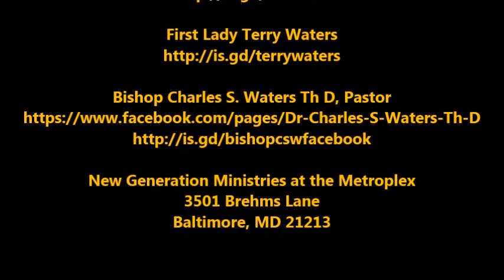Special Message From Bishop Charles S. Waters and First Lady Terry M. Waters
"Living By Giving"

New Generation Ministries at the Metroplex
Order of Services
Communion Every 1st Sunday
2nd Sunday Healing and Deliverance Service 5:00 PM
Every 1st Monday Money Making Monday 7:00 PM
Tuesday Kingdom Building Bible Study 7:00 PM
Wednesday Hour of Power 12 - 1 pm
Thursday Night Fire Service 7:00 PM
Men's Meeting 1st and 3rd Saturday 1:00 PM
Ladies of Love (LOL) Meeting 2nd Saturday 1:00 PM
2nd and 4th Saturday Morning Prayer 10:00 AM

Bishop Charles S. Waters Th D, Pastor